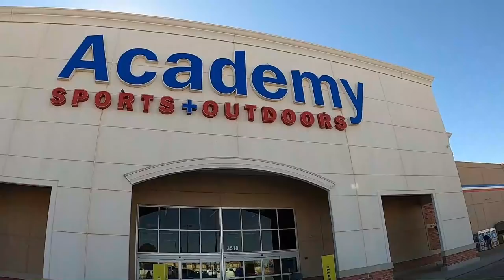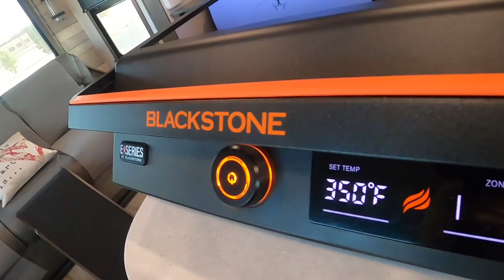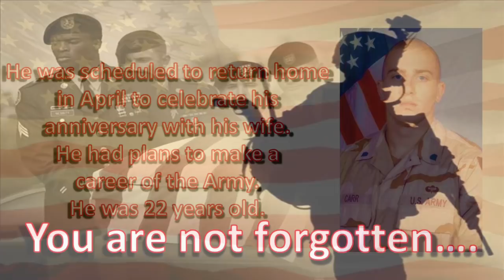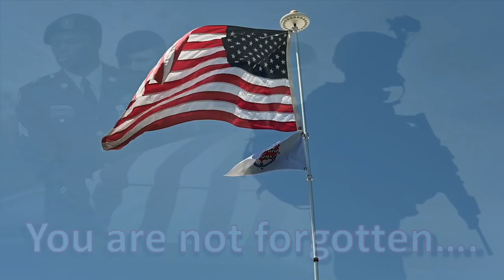A Typical Day Of RV Life (Not Always Glamorous)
Sometimes it is fun to show what a typical day of RV life looks like. Trust us when we say RV life is not always glamorous but we always make it fun.

Here is how you can help us help Veterans:
3. Donate on PayPal (100% of funds through PayPal go directly to Veterans) (Scroll down to PayPal and click on the Donate button.
4.
5.
7. Watch our videos
9. Like our videos 👍
10. Share our videos

Alethea Paradis
Joyce Glover
Tim F
Richard Sharp
Gary & Diane Houk
Chris Mayers
Amy Jones
Gregory Kemper